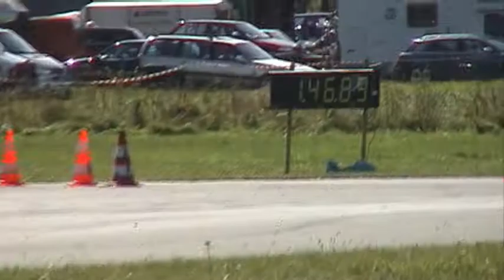*Benny Schöler*, Opel Risse C Kadett Limo 8V in Brilon 08./ 09.09. 2012, Auto Slalom DM-Nord